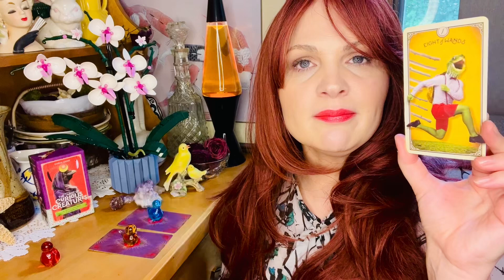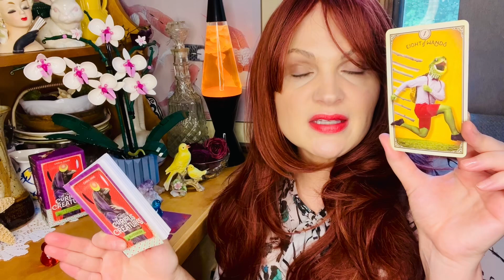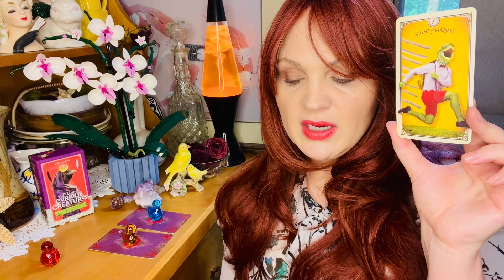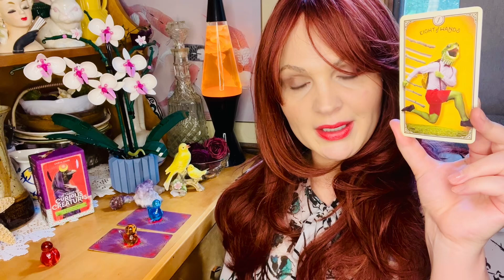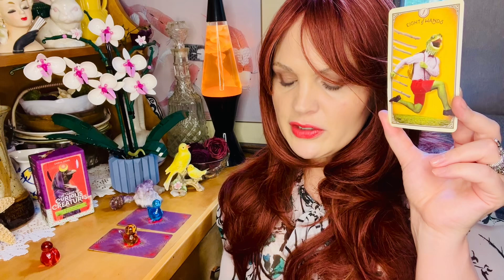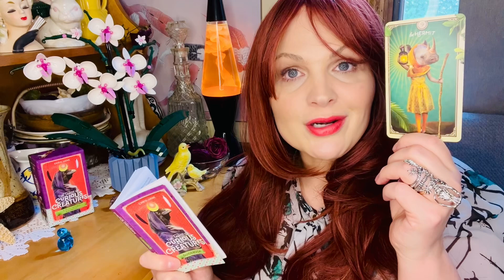ARIES ♈️ LEO ♌️ SAGITTARIUS ♐️ !PICK A CARD! TIMELESS TAROT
The Tarot of Curious Creatures
By: Chris Anne

Red Bird: 01:34

Orange Bird: 8:08

Blue Bird: 14:14

Dragon Ring

Lego Orchid

Orange Lava Lamp

Red Wig